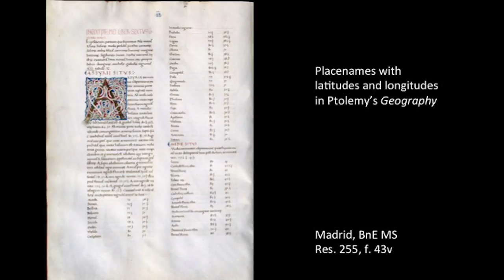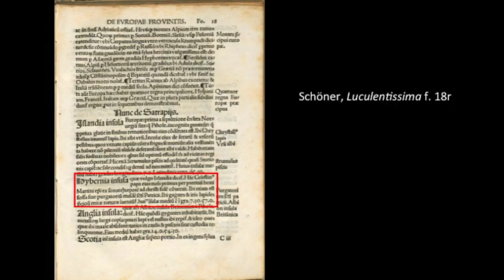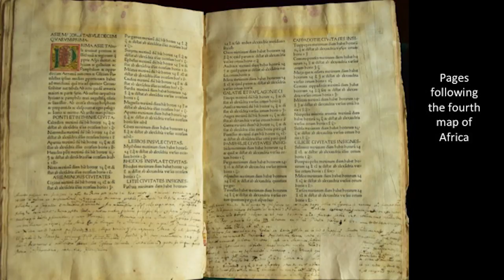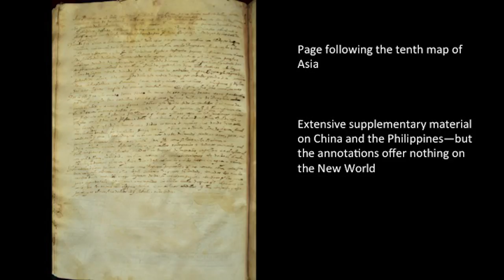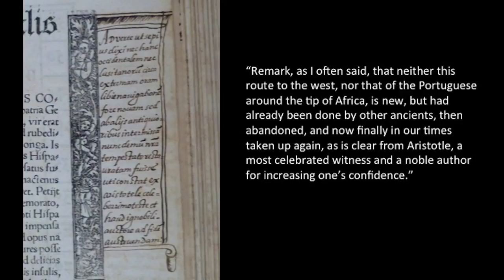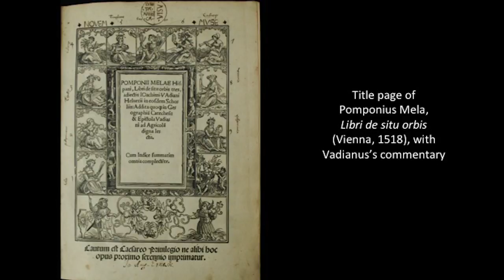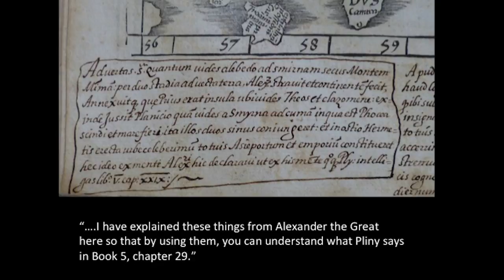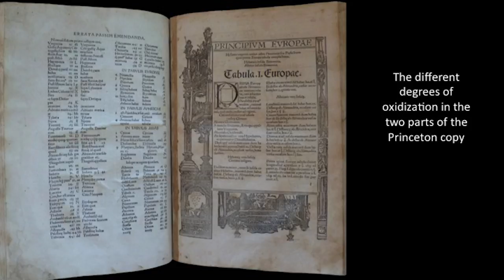Schemes of Annotation in Ptolemy's Geography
Chet Van Duzer discusses Ptolemy's "Geography." Claudius Ptolemy wrote his "Geography" in the second century A.D., and following its rediscovery in Constantinople in about 1300, it became one of the most popular geographical texts of the European Renaissance, copied in many manuscripts and printed in many editions. But Ptolemy offers very little in the way of description of different regions and peoples, so the work came to be supplemented in various ways. Non-Ptolemaic descriptive texts were added to printed editions of the book, and users of the book added descriptive material from various sources, providing excellent evidence regarding the reception of the work and early modern reading practices.

In this talk, Van Duzer examined the schemes of annotation in four different copies of "Geography": the 1511 Thacher copy at the Library of Congress; the copy of the 1513 edition at the Lilly Library; the 1486 Thacher copy at the Library of Congress; and the copy of the 1525 edition at Princeton. By comparing these different schemes of annotation, Van Duzer revealed the extraordinary nature of the annotations in the Princeton 1525 Ptolemy, which is the object of his current NEH-Mellon fellowship research.

Speaker Biography: Chet Van Duzer is an independent scholar, former fellow in the John W. Kluge Center, current NEH-Mellon fellow and author of several books on collection material within the Library of Congress.